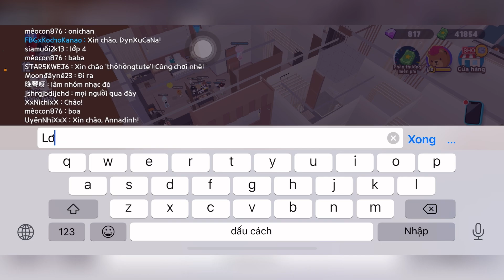#84 PLAY TOGETHER BUG | Góc Bug Vào "Hotel Ma Ám" Cực Kì Ảo Ma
PLAY TOGETHER BUG | Góc Bug Vào "Hotel Ma Ám" Cực Kì Ảo Ma

(1) Track Name: She Always Has Time for A Selfie Music Composer: Joe Alfaraby (https://